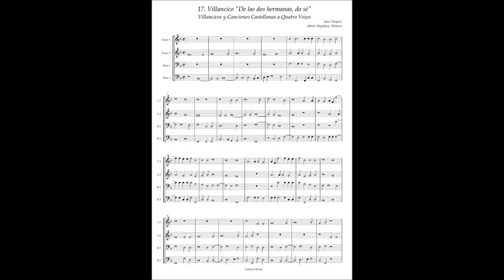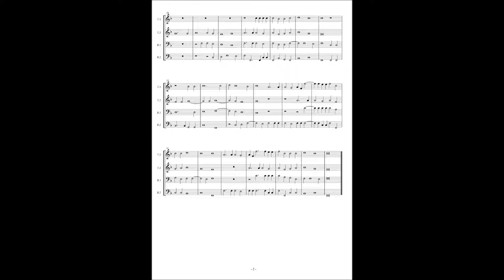J.Vasquez, Villancicos y Canciones a4 No.17 "De las dos hermanas, do sé"